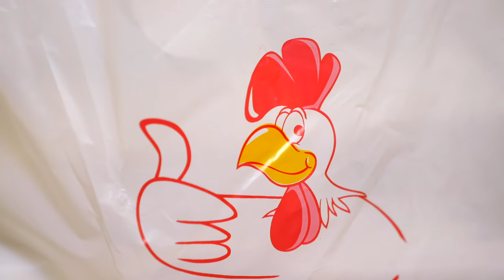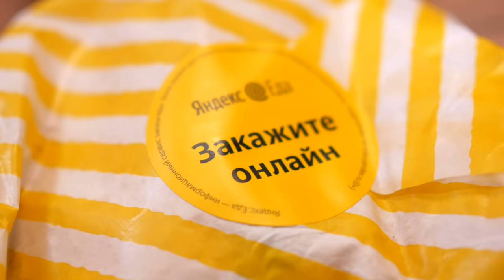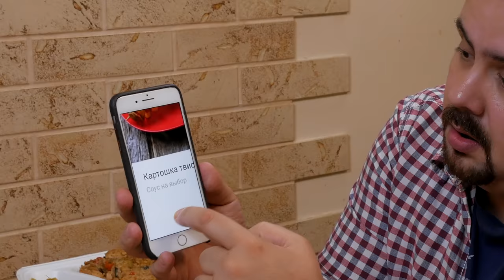Доставка KoKo Chiken | Рома Курочка, скучаю...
Много курицы в обзоре на заведение KoKo Chiken (Коко чикен)